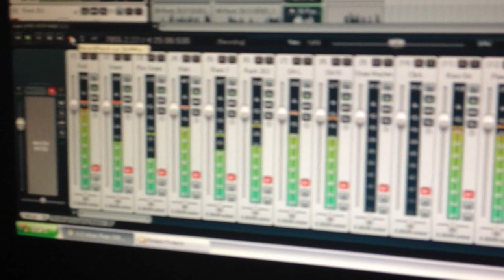Urban Classics Finale, Whitney Houston Tribute live from the Barbican(Broadcasted live on Radio 1)